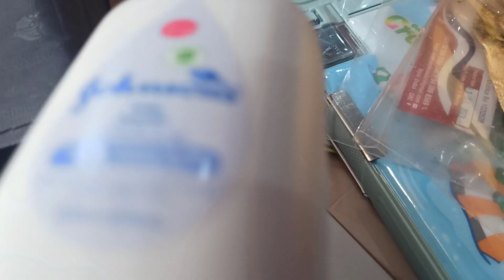BUHAY PAKISTAN: pasalubong ng bayaw ko galing Dubai